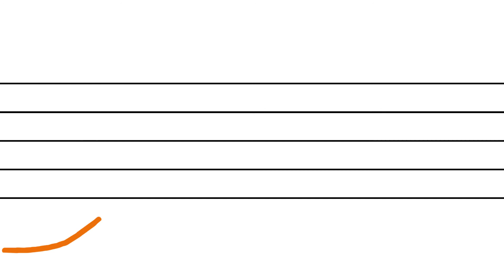Behotsik - Zorionak eta Urte Berri On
Zorionak eta Urte Berri On